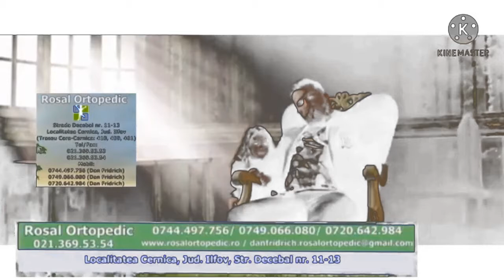Rosal Orthopedic V4 in Pitch White